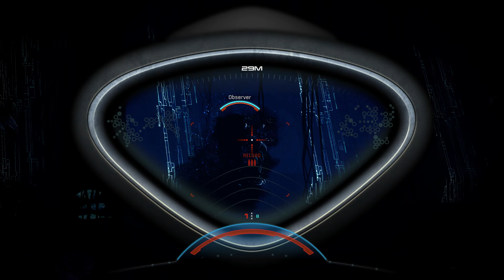Mass Effect™: Andromeda Deluxe Edition - Part 79 [Modded, 4k, 60fps, and No Commentary]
Return to the Mass Effect universe & lead the first humans in Andromeda on a desperate search for our new home.